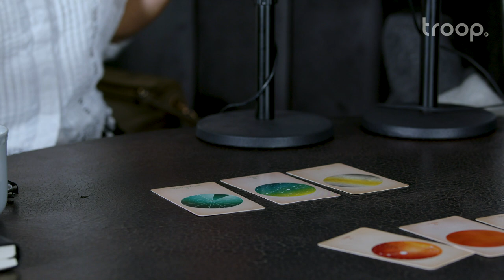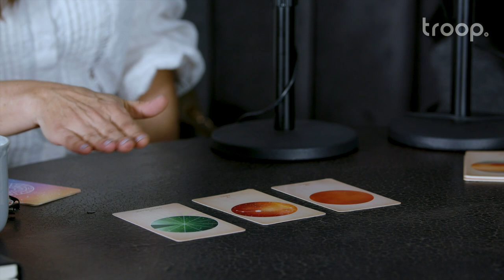LA BURRA ARISCA | EP 62: UNIVERSO, APIÁDATE: ¿QUÉ NOS DEPARAN LOS ASTROS? | CECI BUZALI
Miren, entre que son las peras o las manzanas, no está de más saber qué dicen las estrellas y alguna que otra carta para entrarle a este 2023 con conocimiento de causa o, aunque sea, de esperanza.

Nuestra invitada de hoy no es ninguna improvisada, es astróloga y tarotista y sabe como poca gente de lo que está hablando.

Así que si ustedes quieren saber cómo se va a portar su signo zodiacal (o el de sus personas) este año,  pónganle play de inmediato. Y, si quieren una consulta personal, no duden en buscar a Ceci Buzali.

EP 62 | T6: UNIVERSO, APIÁDATE
¿QUÉ NOS DEPARAN LOS ASTROS?

Si te gustó este episodio y te gusta La Burra Arisca, acuérdate de darle like, compartir, seguirnos y activar las notificaciones para que no te pierdas de ningún episodio.

Disponible en todas las plataformas de audio.